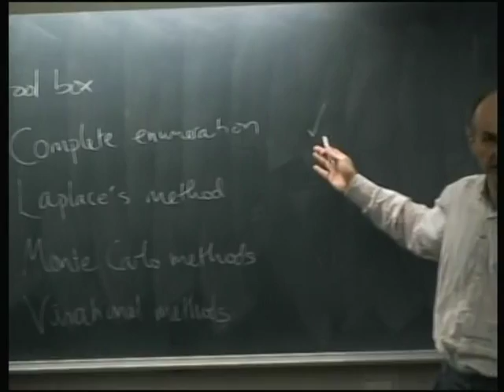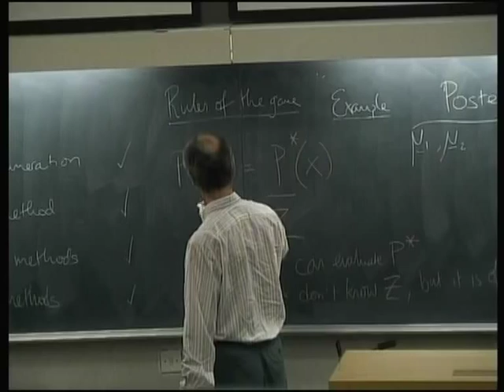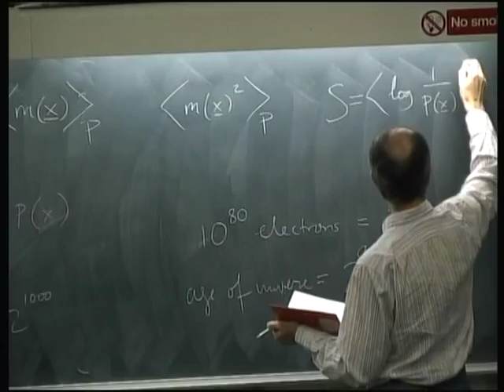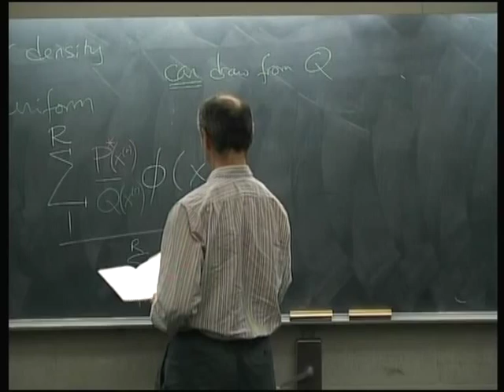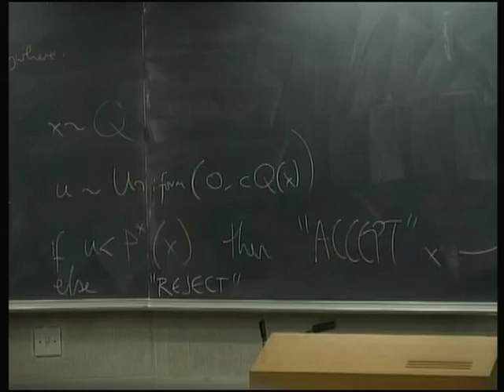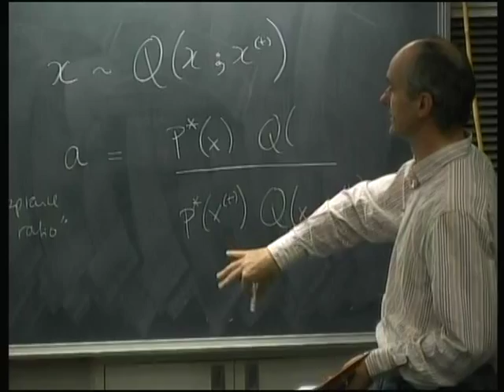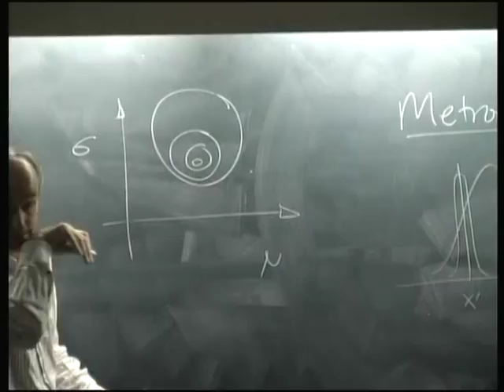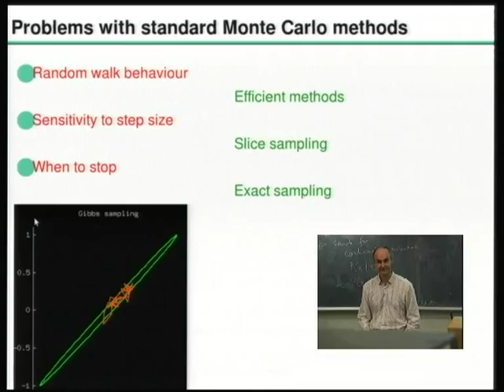Lecture 12: Approximating Probability Distributions (II): Monte Carlo Methods (I)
Lecture 12 of the Course on Information Theory, Pattern Recognition, and Neural Networks.
Produced by: David MacKay (University of Cambridge)
Author: David MacKay, University of Cambridge

A series of sixteen lectures covering the core of the book "Information Theory, Inference, and Learning Algorithms" (Cambridge University Press, 2003, which can be bought at Amazon

A subset of these lectures used to constitute a Part III Physics course at the University of Cambridge. The high-resolution videos and all other course material can be downloaded from the Cambridge course

(synchronized with snapshots and slides)